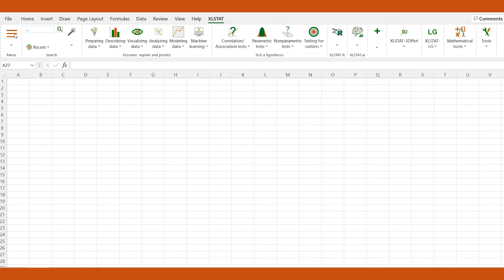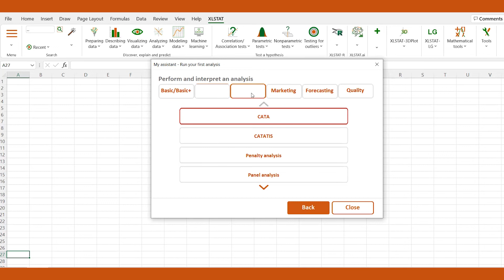Introducing My Assistant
MyAssistant is a dynamic interface that will easily and quickly teach you how to:
- Import and select your variables
- Choose the right method for your data
- Configure XLSTAT dialog boxes
- Interpret results